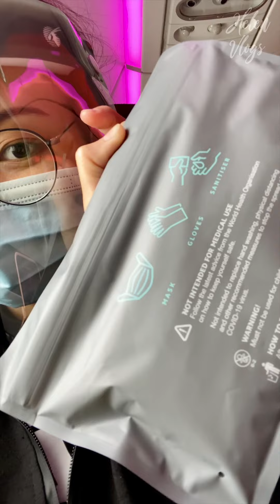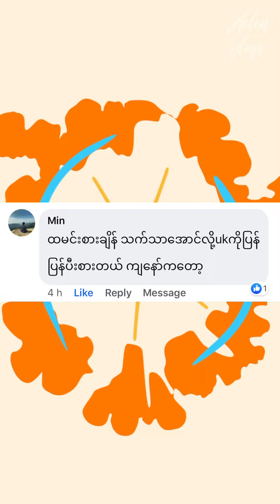Relief Flight + Quarantine Experience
Myanmar government is taking strong actions to protect the country against Coronavirus.

In this vlog, I shared my journey from the UK to Myanmar. Travel experience during this pandemic is completely different from the past. I hope you all enjoy this vlog. ❤️

Facebook- Helen Phu Pwint Thu